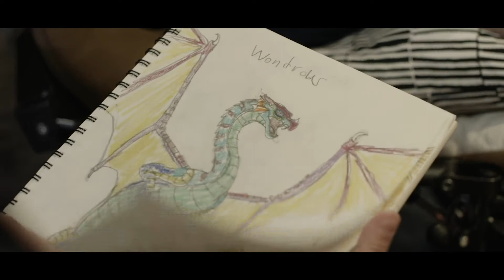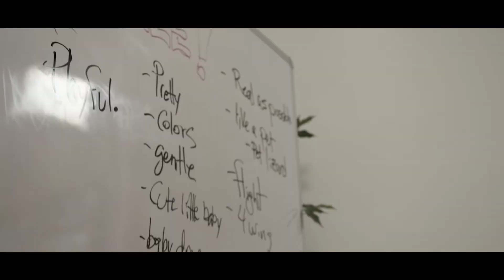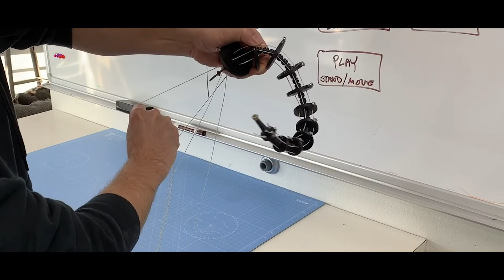Belle's Dragon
Like many teenagers, 14-year-old Belle yearned for a pet. But Belle lives with cancer and having a live animal poses health risks. Unwilling to defer her dream, Belle asked Make-A-Wish Colorado to make the impossible possible – in the form of a pet dragon. Arrow collaborated with the nonprofit to grant Belle’s wish, working with technology innovators and suppliers to build a dynamic, semi-autonomous social robot in the form of the mythical creature Belle imagined.